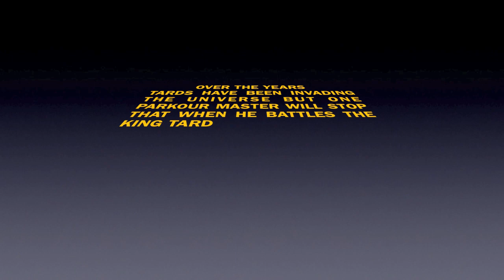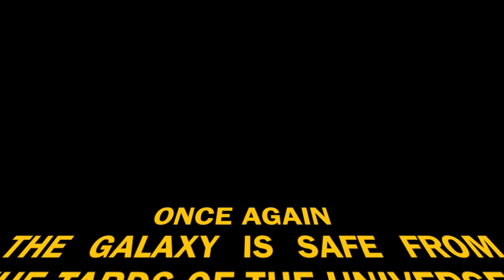Alec And Tristan LIght SABER BATTLE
Tards have come to attack the parkour master but young alec mclaughlin is here to stop that